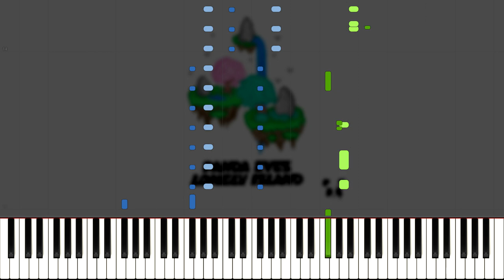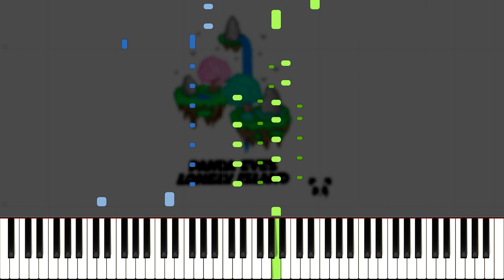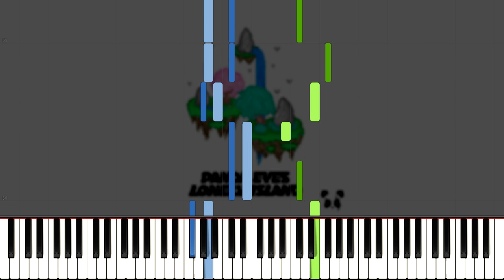Panda Eyes - Lonely Island | Synthesia Piano Tutorial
Thanks you, Panda Eyes, for being a great inspiration and artist.
This song was an absolute BANGER so I had to make this my first piano vid on this new channel.